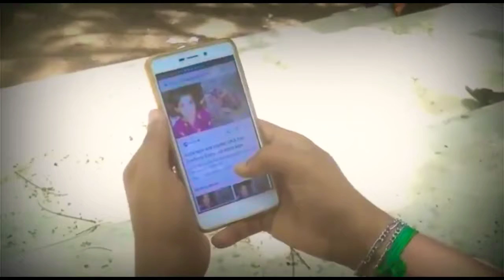Where is freedom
Real men is only to protect the women,no to destroy them